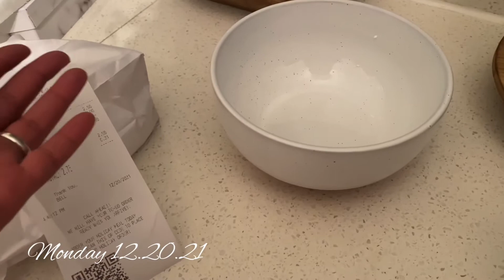An Just Like That…Vlogmas 2021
Another target haul…

It’s Vlogmas 2021!!! And the rest of the decorations.